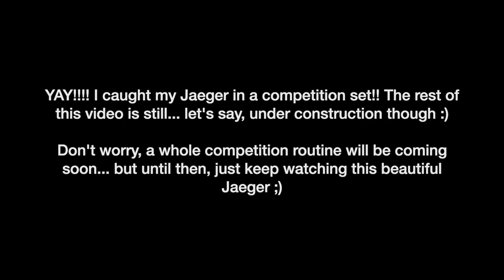2021 - Excalibur Cup - Level 10 Bars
I CAUGHT MY JAEGER IN A COMPETITION SET!!! YAY!!!

As for the rest of the routine... well, there were some mishaps... so that's why the rest of the video is "under construction". Until the construction is complete though, we can appreciate what we have and just keep watching this beautiful Jaeger :).

All Around: 36.675 - First Place!!